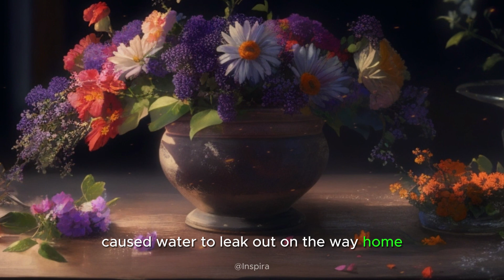The Cracked Pot: Embracing Imperfections for a Beautiful Life | Zen Story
The Cracked Pot: Embracing Imperfections for a Beautiful Life | Zen Story @Inspiraonly

Inspirational Videos | Motivational Stories and Quotes | Inspiring Stories | Story Telling English | Motivational Stories | Zen Stories

Description:
Discover the heartwarming tale of a cracked pot that unwittingly nurtured beauty. This inspiring story reminds us to embrace our imperfections, find value in uniqueness, and create unexpected beauty in life's journey.

Topics Covered:
sign of intelligent people
sign of introvert person
sign of intelligence
sign of intelligence person
sign of intelligence that can never be faked
10 signs of intelligent person
signs of intelligent person in hindi
signs of intelligent person in english
12 Genuine Signs of Intelligence You Can't Fake
signs of intelligent person,
signs of intelligence,
signs of intelligent people,
highly intelligent person,
intelligent person,
signs of high intelligence,
intelligence test,
9 signs of a secretly intelligent person,
signs you are intelligent,
highly intelligent people,
intelligent people,
intelligence,
emotional intelligence,
linguistic intelligence,
highly intelligent,
verbal intelligence,
signs of a genius,
intelligent,
secretly intelligent,
signs you are smart,
brain power